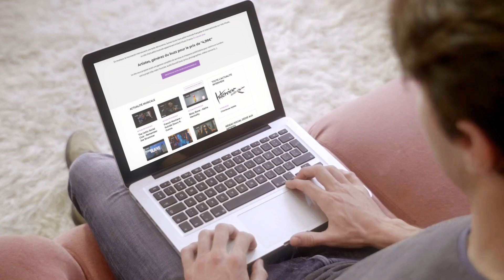Promo Video Coorporate for InfoMusic.com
Digital Media | Marketing Agency | Branding
We Transform Your Vision Into Creative Results